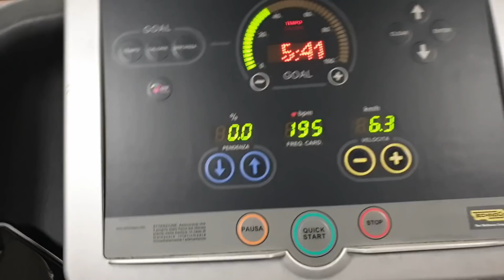ПОХОЛОДАЛО / ТАМАРА И КОШКА / КАК ЕДУ / В ШКОЛАХ ЖАРА / МАФФИНЫ СНОВА